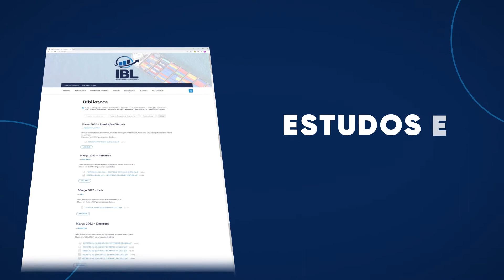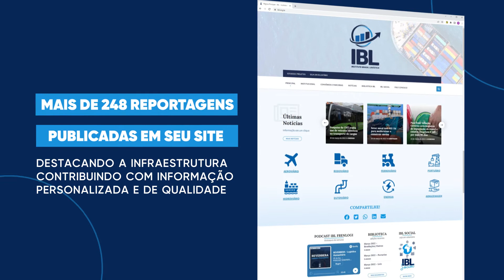ATUAÇÃO INSTITUTO BRASIL LOGÍSTICA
Apesar dos desafios impostos pela pandemia de covid-19, o Instituto Brasil Logística retomou as atividades semipresenciais em 2021.Como braço Técnico da Frenlogi, promoveu webinares, seminários e ações de relevância para o setor de infraestrutura e logística do país.

Confira os resultados! Comente e compartilhe.

roteiro e direção de edição: Liara Abrão
Concepção e edição: Paulo Roberto Filho